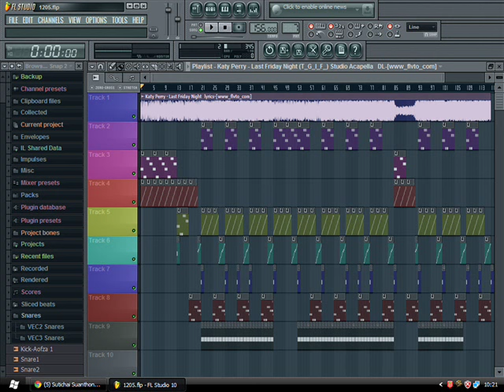Last Friday Night [156] - DJ TEE REMIX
เข้ากลุ่มได้ที่ !!